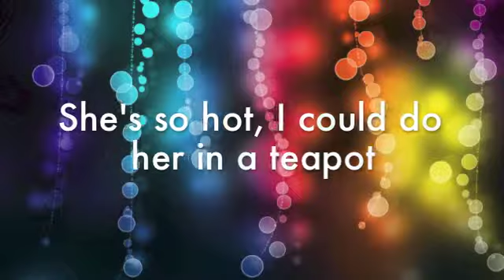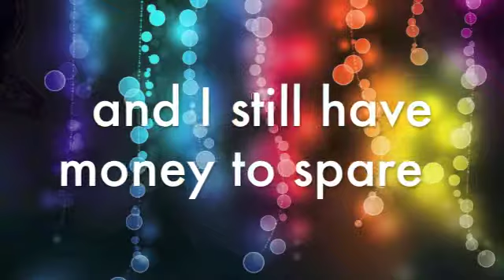Untergrond - Angel Lust (The Teapot Song)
Angel Lust (The Teapot Song) - Untergrond Lyrics

Want to hear more music from Untergrond? Check out his alter ego Jackson-X him out on reverberation, Facebook, and follow him on Twitter! :)